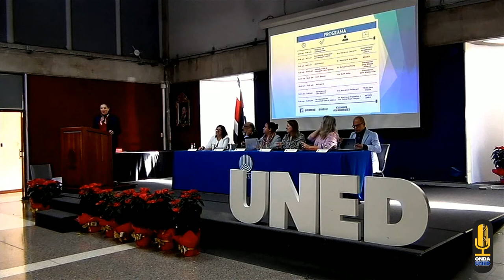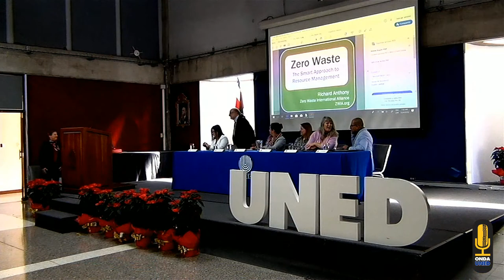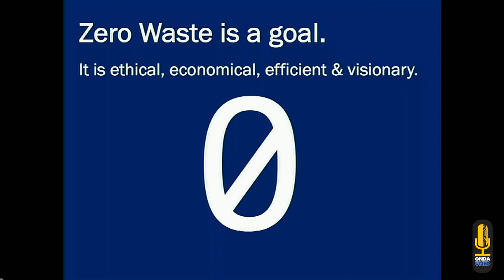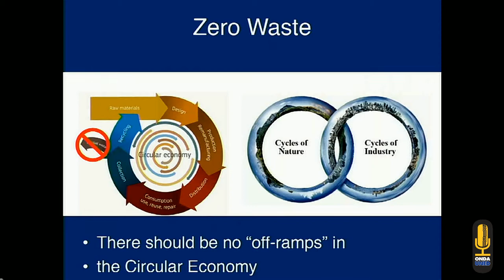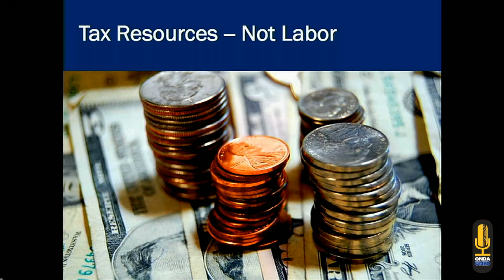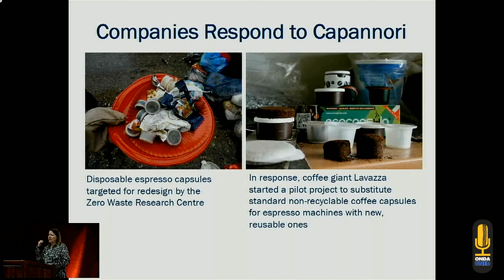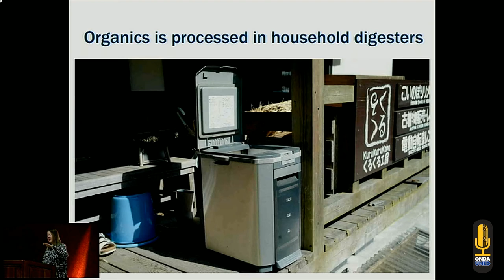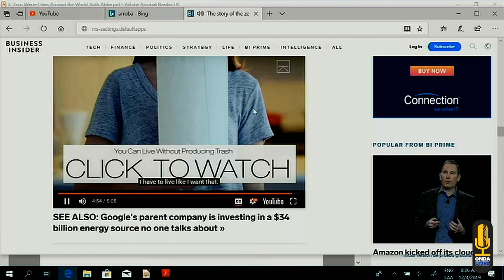Seminario CeroBasuraUNED - Versión Español/Inglés - Parte 1